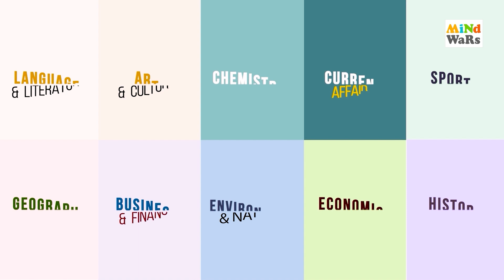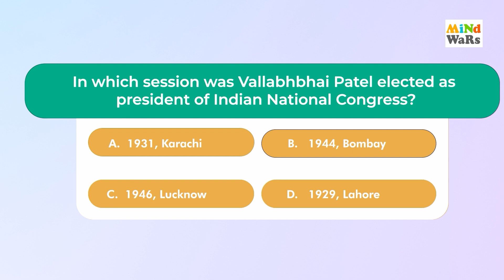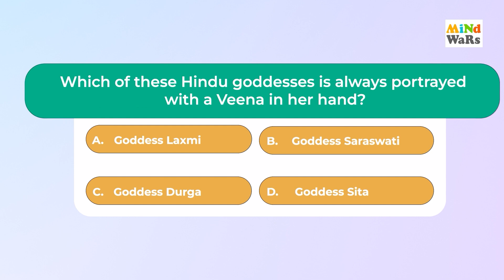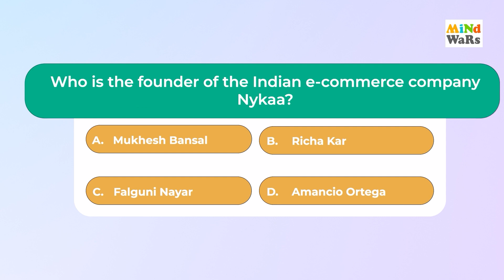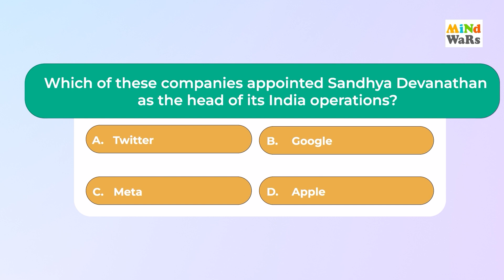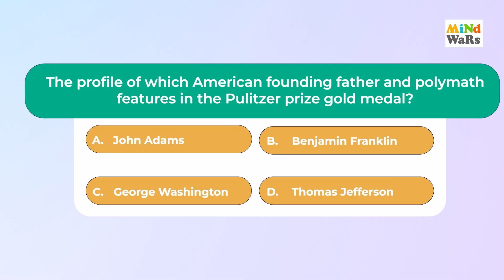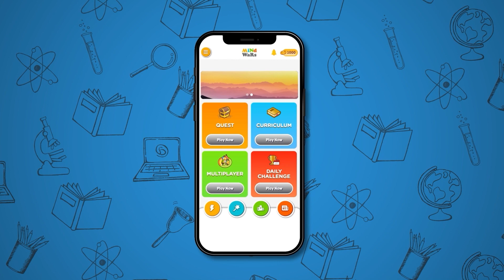Sara vs Vrinda | Who wins the Battle? | Mind it with us 2.0 | Mind Wars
Khelo Seekho Bano Smart! Play and grow with our interactive kids gaming experience.

In the nostalgic world of childhood games, "Chidiya Udd" holds a special place for many. A game usually initiated with the cheerful shout, "Chidiya Udd", it whisks us back to days of unbridled joy. But in this unique showdown, the game undergoes an exhilarating transformation as players take it up a notch.

After clinching victory in the Chidiya Udd round, Sara opts for history questions. Continuing with the rounds of questions, subjects change from literature to science and many more. Watch this video and see if you can get all the answers right!
Watch this video to witness the young prodigy's breathtaking performance.